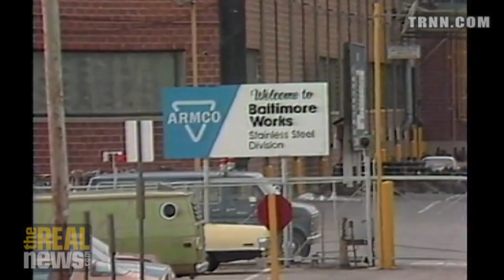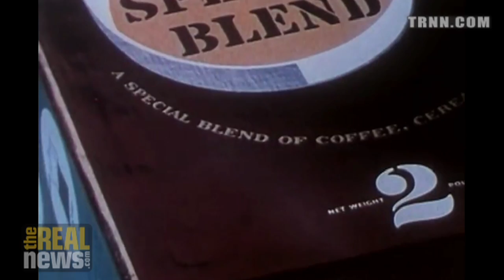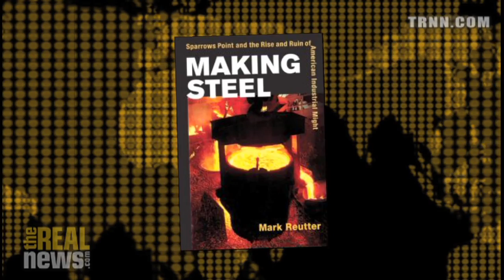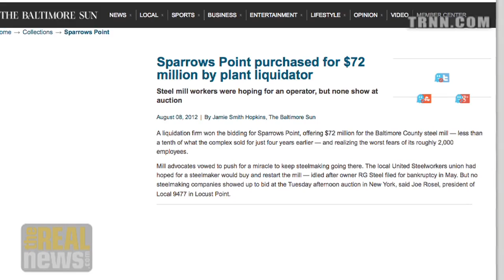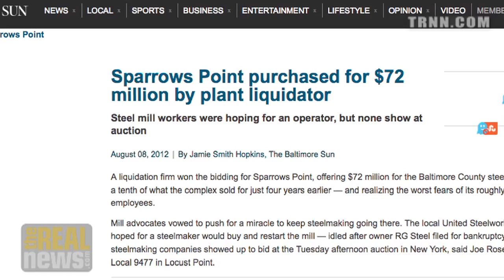What Happened to Making Steel in Baltimore? - Mark Reutter on Reality Asserts Itself (1/3)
Mark Reutter, author of Making Steel: Sparrows Point and the Rise and Ruin of American Industrial Might, talks about why steel production collapsed across America